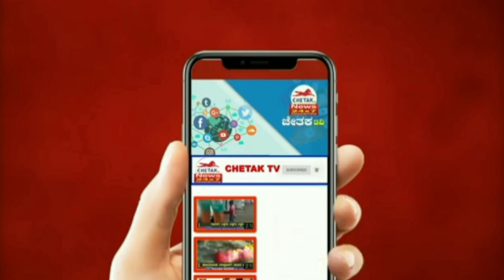ಚುನಾವಣೆ ಸಮಯದಲ್ಲೇ ಕೈ ಕೊಟ್ಟ ಯತ್ನಾಳ್ ಧ್ವನಿ ಪೆಟ್ಟಿಗೆ